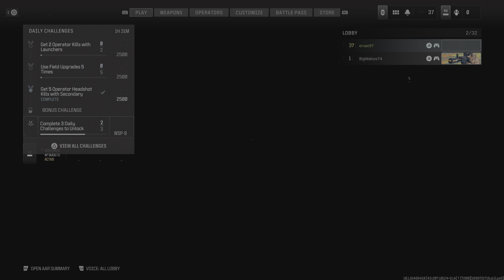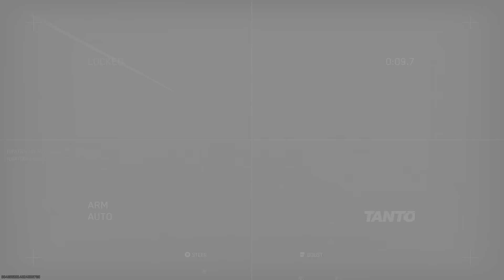Call of Duty: Modern Warfare III_20231111223816